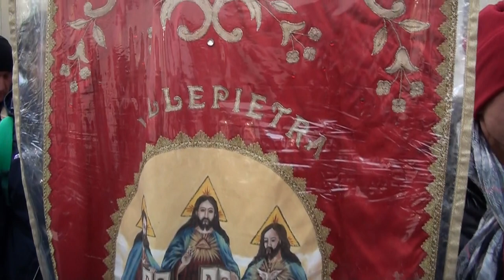Partenza del pellegrinaggio a per la Festa dell'Apparizione della Santissima Trinità 16 Febbraio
Partenza del pellegrinaggio a Piedi per la Festa dell'Apparizione della Santissima Trinità 16 Febbraio 2020